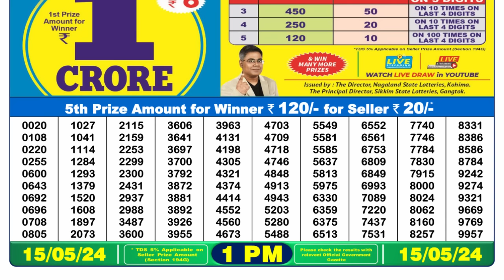🔴 Lottery Sambad Live 01:00pm 15/05/24 Morning Nagaland State Dear Lottery Result Pdf Download